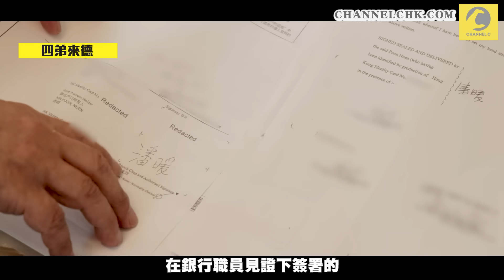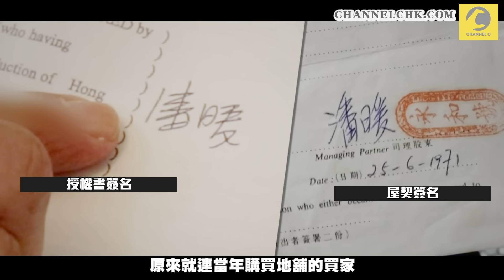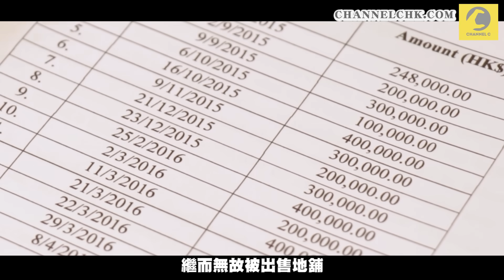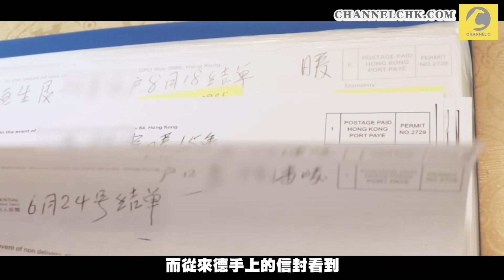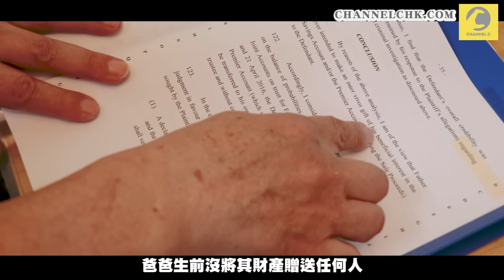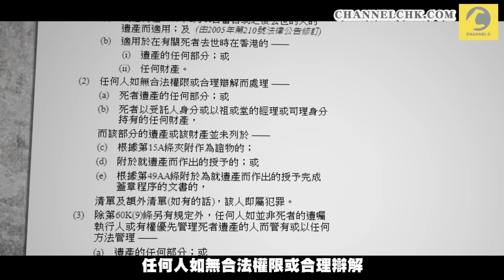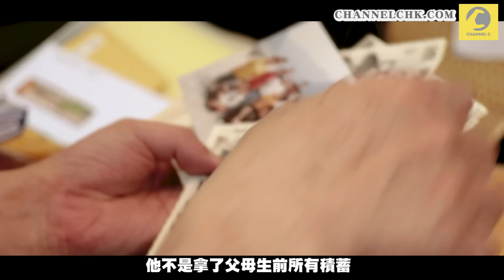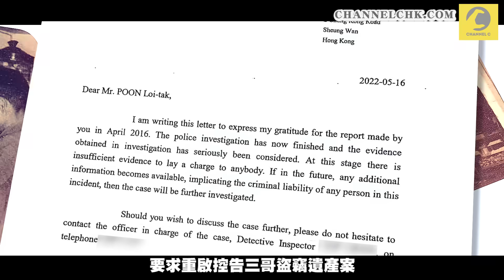溏心風暴II︱老父臨終前寫紙仔提防家賊 三哥輸官司拒還3000萬遺產 警就案件諮詢律政司｜Channel C HK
上集提到，在西環屹立半世紀的永和粉麵廠後人，六姐弟爆發爭產案，全因遺產承辦人四弟來德在處理爸爸的遺產時，發現三哥擅自取走一個與父親聯名戶口的存款，估計獨吞達3000萬元，而這筆錢主要是出售粉麵廠地舖的錢，這宗爭產案在法庭上更揭發更多驚人內幕，而聯名戶口更成為事件的重要缺口。詳情：